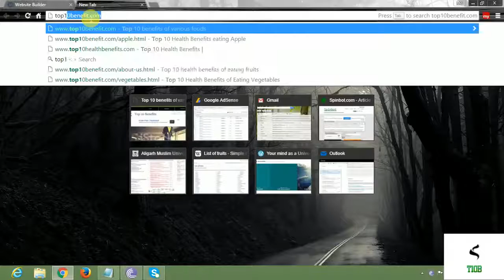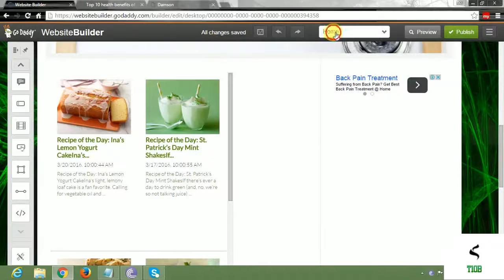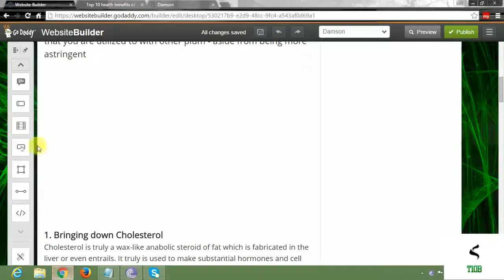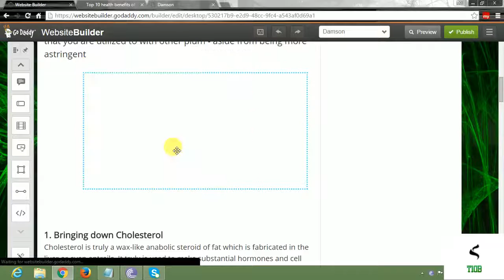How to add ALT TAG to an image